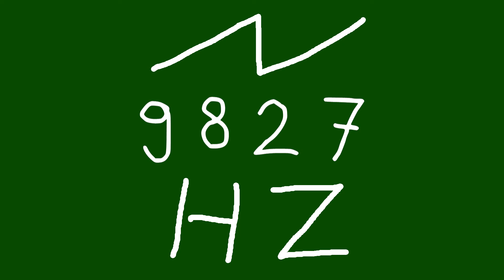9827 hz saw